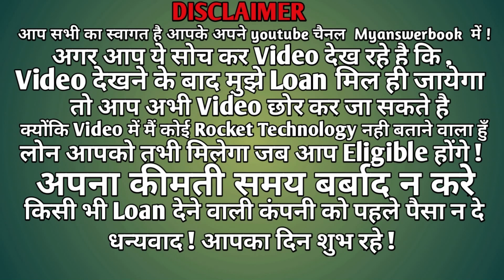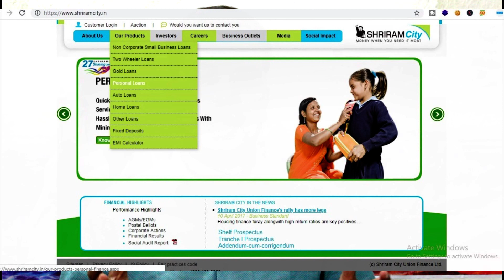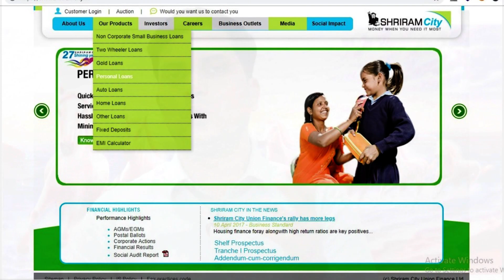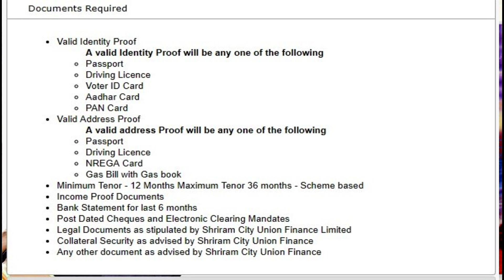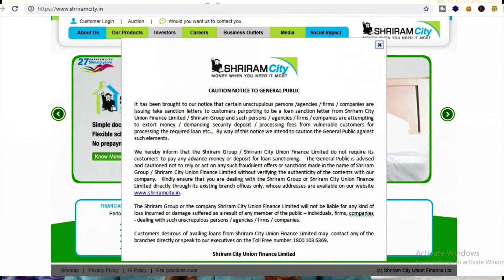Instant Personal Loan 50000 In 24 Hr | Without Salary Slip | All India Any Where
Hello Dosto,Swagat hai aap sabhi ka ek baar phir aapke apne youtube channel myanswerbook me ,aur aaj ki is video me hum baat karene Without_salary_slip_Personal_loan kaise le to aaj main is video me ek aise loan provider ke baare me aapko batane wala hun jo aapko loan deti hai bina salay slip ke , to video pura jarur dekhiye . aap india me kahi se bhi ho aap loan loan le sakenge ,

दोस्तों इस चैनल के माध्यम से Online loan कैसे ले इसकी जानकारी hindi में दी जाती है वैसे तो अगर आपके पास Documents है तो आप बैंक या किसी Private company से loan ले सकते है ,लेकिन जमाना बदल रहा है ऐसे में बहुत सी संस्था online loan दे रही है जो आपके आपके smartphone के जरिये ghar बैठे मिल सकती है , ये एक छोटी सी सहायता myanswerbook की तरफ से की जब भी आपको भविष्य में loan की जरुरत हो और आप बताये गए loan provider से loan ले पाए ,

नए और interesting Mobile Apps के बारे में जानने के लिए यहाँ देखे